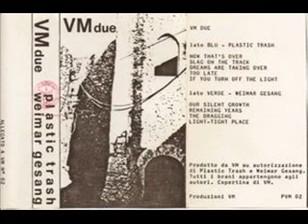03 Dreams are taking over - Plastic trash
Plastic Trash / Weimar Gesang ‎– VM Due
Etichetta: Produzioni VM
Formato: Cassette, Limited Edition
Paese: Italy
Uscita: 1985